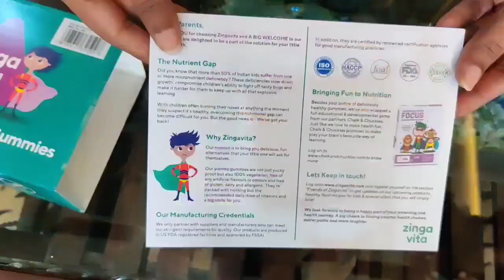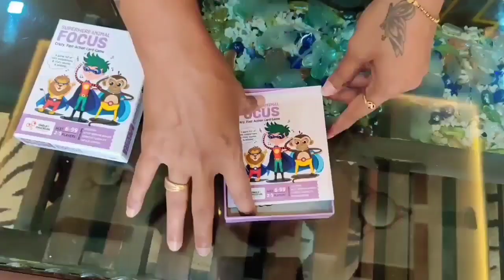See my Special and healthy gift for my child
To buy Zingavita Gummy jars, you can also visit Amazon to buy the products-

Mighty Vitamins
Strong immunity
Sharp Eye